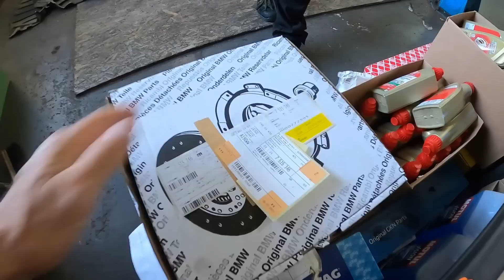#54 ACS Dzień jak co dzień | Otworzyła nam się maska w czasie jazdy | BMW E46 | M5 Z4 Z3 | Adam Kunc